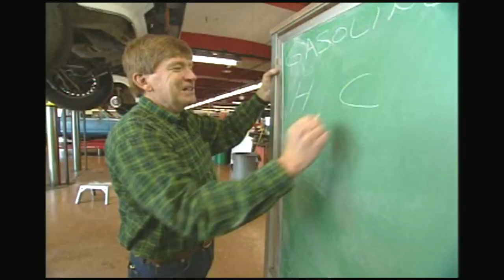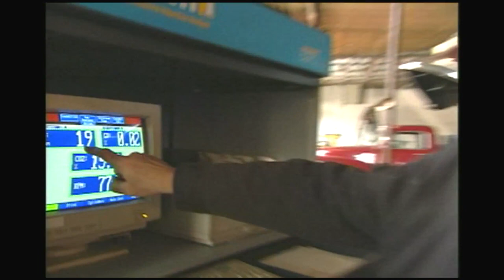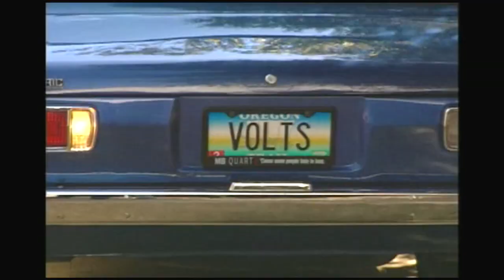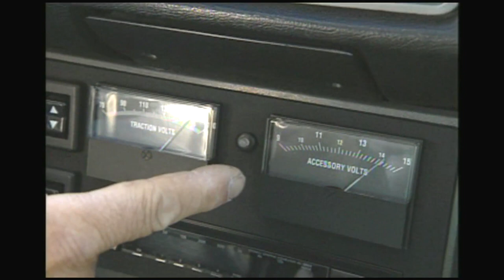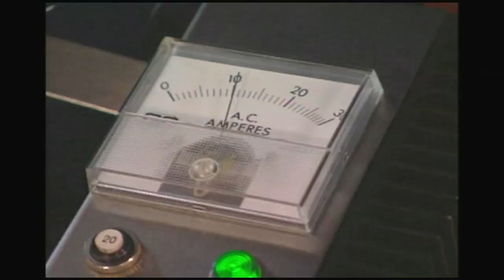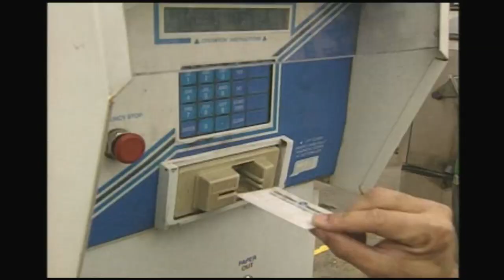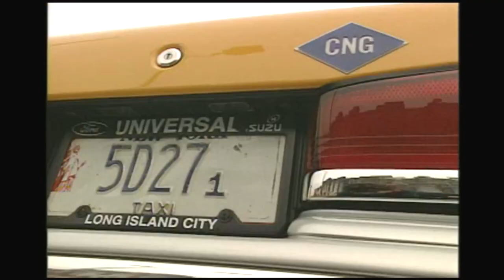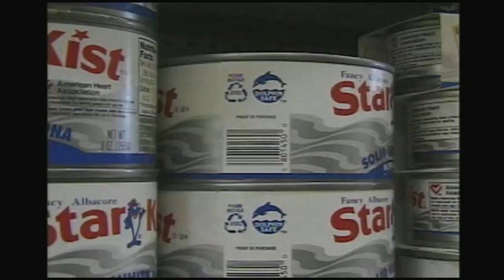Would You Have Bought An Electric Car In 1998?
Made in 1998, this film looks at the coming of electric cars offered by the major car manufacturers. I got a grant from Honda to make it. At the time, Honda was selling both internal combustion engine automobiles and their new hybrid and electric vehicles. The film never ran on TV. But a clip from the film has been one of my most popular YouTube videos. . That made me decide to place other segments from the film here as a new video for those interested in either electric cars, hybrid cars, electric car batteries or other issues involved with the coming of EV vehicles, In the making of this film, I learned an enormous amount about the internal combustion engine that I never knew. What a brilliant machine, and it has lasted in automobiles for more than 100 years. Quite extraordinary. To see the full1 hr. documentary